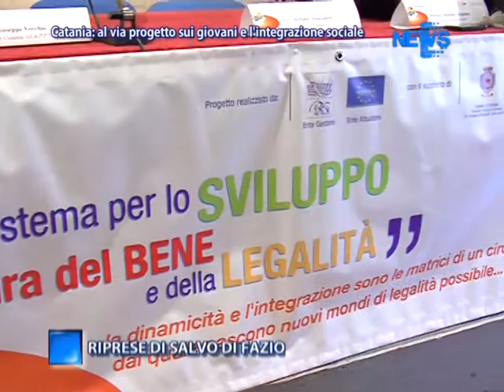Catania: Al Via Progetto Sui Giovani E L'Integrazione Sociale - News D1 Television TV